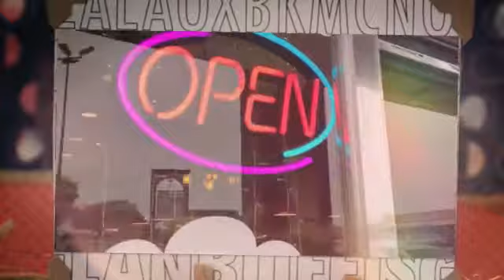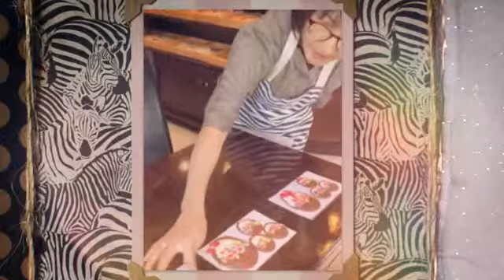{ 포트워스 언니들의 꽃바구니 }💝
에스카페에서
수아언니 덕분에
맛난 차와 바삭한 고로케를
만나고...👍🏻

어느새 중급반의
끝자락에 도착하셨습니다!

다음주부터는 신나게
모형만들기 모드!😘

그사랑과 정성을
나누시기 위해
오늘도 화이팅요!